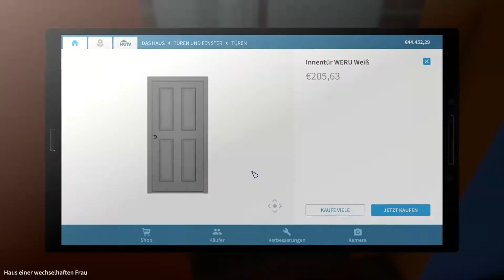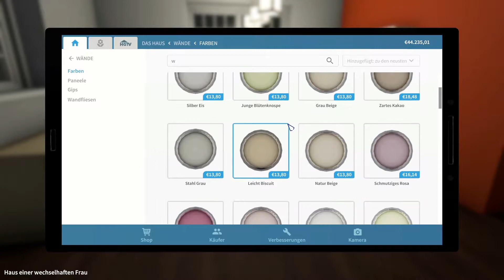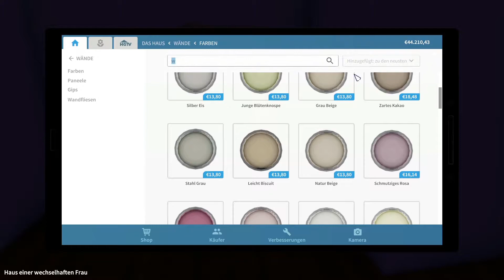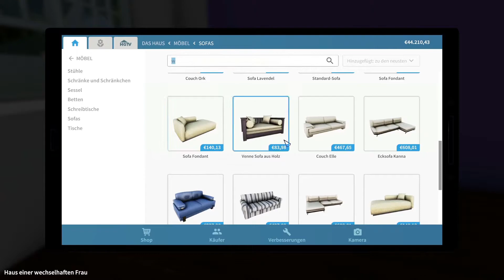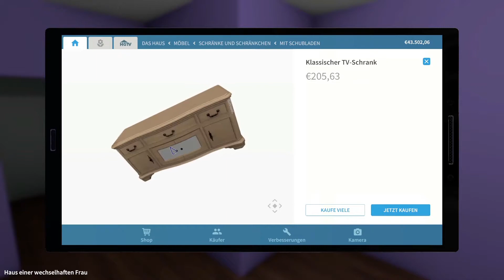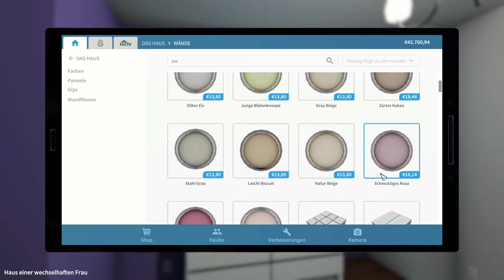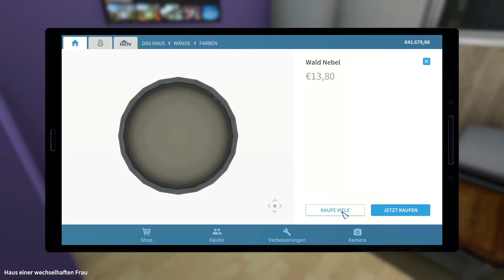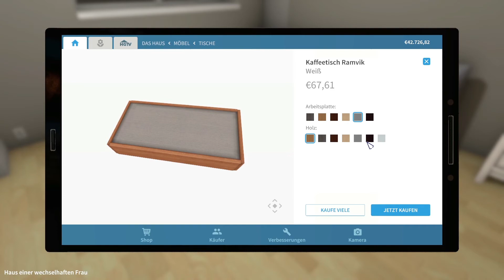034 ❖Welcher Boden bloß❖– 🏦House Flipper🏦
« SPIELE-INFORMATIONEN »
House Flipper
Entwickler: Empyrean
Release: 17. Mai 2018
Plattform: Microsoft Windows, Mac OS